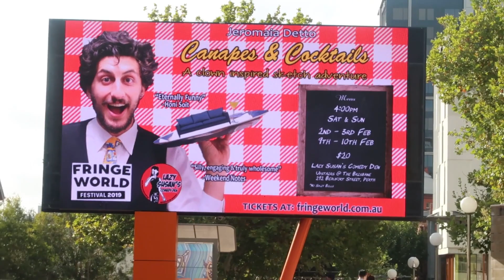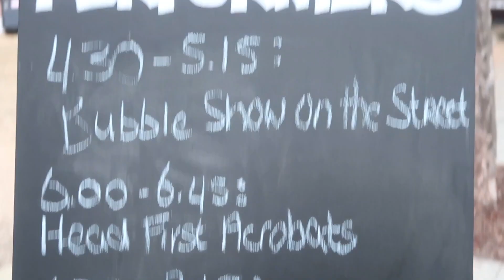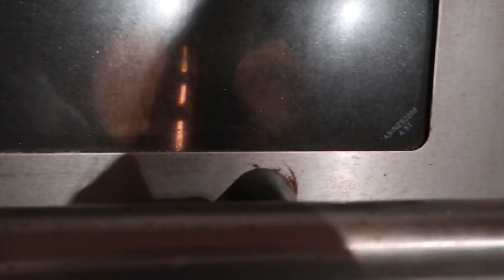Street performing at Perth FRINGEWORLD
This is our first time performing at Perth Fringe. We had absolutely no idea what to expect. So far it looks to be quiet. We also take the opportunity to explore Perth a bit, enjoy the weather and hang out with our new friend!

Watch the emotional rollercoaster which is busking at FRINGEWORLD.

James has made a vanlife sim game, available to download on itch.io. Here's the link- it's free to download!